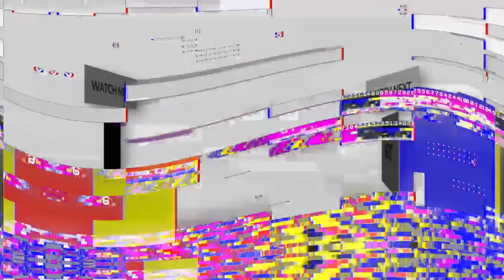MOVIE REVIEW 'Pufferfish' the person who died of poisoning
Hi guys! Are you searching for movie talk, movie commentary, movie review? You're in the right place! we've always update almost every day for movie review, new movie info, and film commentary!

🖇️📝TAGS AND TEXT WHICH IS RELATED TO THIS VIDEO

MOVIE REVIEW  'Pufferfish' - luca sucks - movie review
MOVIE REVIEW  'Pufferfish' - reviewing memes with ksi  [meme review] 👏 👏#86
MOVIE REVIEW  'Pufferfish' - eating japan's poisonous pufferfish!!! almost died!!! *ambulance*
MOVIE REVIEW  'Pufferfish' - japanese street food - live fugu pufferfish puffer fish japan
MOVIE REVIEW  'Pufferfish' - review pedas - cats (2019) ini nih yang harusnya diboikot!
MOVIE REVIEW  'Pufferfish' -
MOVIE REVIEW  'Pufferfish' - stonefish - most poisonous fish in the world cooked 2 ways!
MOVIE REVIEW  'Pufferfish' - blowfish - hua hin international film festival 2012
MOVIE REVIEW  'Pufferfish' - what’s inside a puffer fish?
MOVIE REVIEW  'Pufferfish' - why do we all hate cinemasins? (a cinemasins analysis)
MOVIE REVIEW  'Pufferfish' - fugu
MOVIE REVIEW  'Pufferfish' - why puffer fish is so expensive | so expensive
MOVIE REVIEW  'Pufferfish' - puffer fish constructs a masterpiece of love - bbc earth